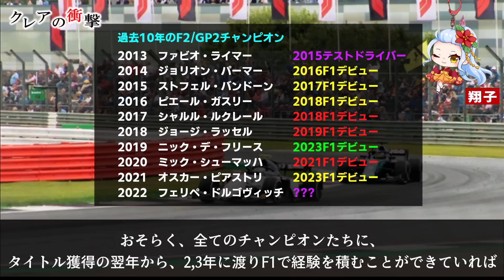【F1 2023】角田裕毅のF1昇格は最高のタイミングだったことが判明！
角田裕毅は歴代日本人F1ドライバーの中で最高の運、タイミングを手にしているかもしれません！